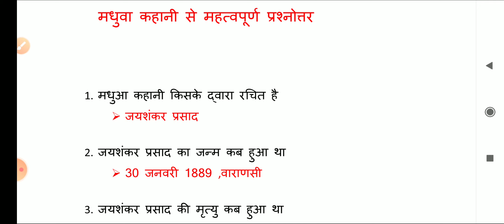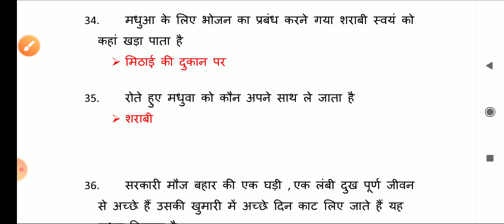मधुआ कहानी संबंधित प्रश्न।madhua kahani Sambandhit prashn।मधुआ कहानी से प्रश्न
To Purchase  Pdf

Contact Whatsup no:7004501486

झारखंड सचिवालय Jssc cgl
Hindi paper-2(pdf notes)

उपन्यास
1.गोदान-60 रुपए
2.मैला आंचल -60रुपए
3.राग दरबारी -50रुपए

नाटक
1.भारत दुर्दशा -50
2.ध्रुवस्वामिनी-50
3.आधे-अधुरे-50

कहानी

1.ठाकुर का कुआं -10
2.मधुवा-10
3.दिल्ली में एक मौत-10
4.वापसी-10रू
5.अभिशप्त-10रु
6.मिसपाल कहानी -10रु
7.नीलम देश की राज्यकन्या -10रू
8.परिंदे-20रु

Total amount: 410 rs

Bt only paid -350 rs

WhatsApp no (only msg)

Detail notes:✅👍
गोदान
1. गोदान उपन्यास संबंधित पात्र- परिचय
2. गोदान उपन्यास के ग्रामीण और शहरी पात्र
3. गोदान उपन्यास के 200 महत्वपूर्ण प्रश्न ( गोदान उपन्यास के निचोड़ प्रश्न)
4. गोदान उपन्यास से 80 MCQ  प्रश्न
5. गोदान उपन्यास का सारांश
6. पूर्ण गोदान उपन्यास सरल भाषा में
7. गोदान के प्रमुख पात्रों के कथन
8.गोदान के 150 वस्तुनिष्ठ प्रश्न
9.गोदान-2 complete ✅notes

मैला आंचल
1.मैला आंचल   उपन्यास संबंधित पात्र- परिचय
2.मैला आंचल  का कथानक
3. मैला आंचल  उपन्यास के 200 महत्वपूर्ण प्रश्न (मैला आंचल  के निचोड़ प्रश्न)
4. मैला आंचल उपन्यास का सारांश
5. मैला आंचल संपूर्ण परिच्छेद 67
6. मैला आंचल  के प्रमुख पात्रों के कथन
7.मैला आंचल से 175 वस्तुनिष्ठ प्रश्न

राग दरबारी

1. पात्र परिचय
2.महत्वपूर्ण बिंदु
3.130 महत्वपूर्ण प्रश्न (one liner)
4.सारांश
5. राग दरबारी के 35 अध्याय का नोट्स
6. राग दरबारी उपन्यास से 60+ वस्तुनिष्ठ प्रश्न

ध्रुवस्वामिनी नाटक

1.ध्रुवस्वामिनी नाटक पात्र परिचय
2.ध्रुवस्वामिनी नाटक 70+ प्रश्न उत्तर
3.ध्रुवस्वामिनी नाटक से संबंधित सारांश
4.ध्रुवस्वामिनी नाटक से संबंधित सारांश
5.ध्रुवस्वामिनी नाटक से संबंधित पात्रों  का कथन
6.ध्रुवस्वामिनी नाटक-2 complete ✅notes

Total amount:60

भारत दुर्दशा नाटक

1.भारत दुर्दशा नाटक पात्र परिचय
2.भारत दुर्दशा नाटक पात्रों के वेशभूषा
3.भारत दुर्दशा नाटक 175+ mcq
4.भारत दुर्दशा नाटक सारांश
5.भारत दुर्दशा नाटक 80 महत्वपूर्ण प्रश्न (one linear)
6.भारत दुर्दशा नाटक_2 complete ✅notes

Total amount:50

आधे अधूरे नाटक

1.आधे अधूरे नाटक के पात्र परिचय
2.आधे अधूरे नाटक का सारांश
3.आधे अधूरे नाटक से 105 प्रश्न उत्तर
 4.आधे अधूरे नाटक के पात्रों का कथन
5.आधे अधूरे नाटक का सारांश-2(अंक के अनुसार)
6.आधे अधूरे नाटक-2 complete ✅notes

Total amount:50
मधुआ कहानी से संबंधित महत्वपूर्ण प्रश्न,
मधुआ कहानी से महत्वपूर्ण प्रश्रोत्तर,
मधुआ कहानी से महत्वपूर्ण प्रश्न,
मधुआ कहानी,
मधुआ कहानी प्रश्न और उत्तर,
मधुआ कहानी प्रश्न,
मधुआ कहानी से प्रश्रोत्तर,
madhuva kahani se prashnottar,
Madhua kahani se sambandhit mahatvpurn prashn,
madhuva kahani ke a prashnottar,
important questions for madhuva kahani,
मधुआ कहानी के प्रश्न,
मधुआ कहानी संबंधित प्रश्न,
madhua kahani prashnottari,
मधुआ कहानी प्रश्नोत्तरी,
मधुआ कहानी से प्रश्नोत्तरी,
madhua kahani se prashnottari,
Madhua kahani ke prashn,
madhua kahani Sambandhit prashn,

content over..